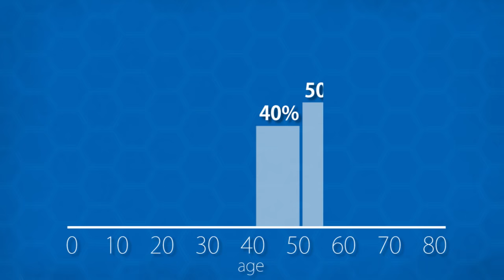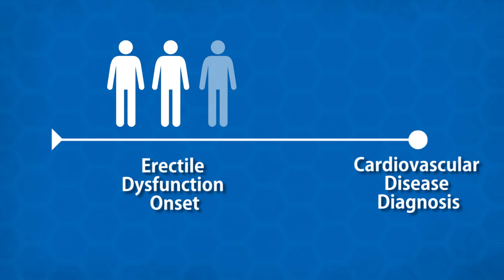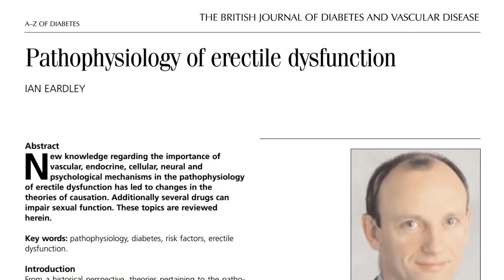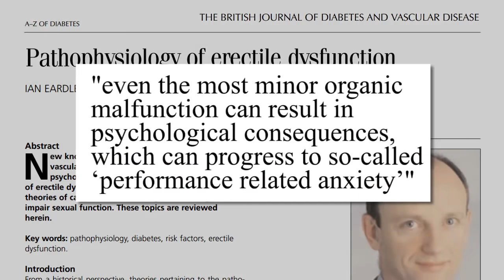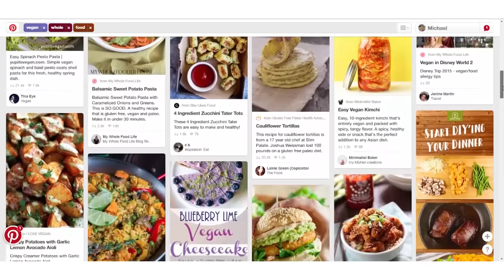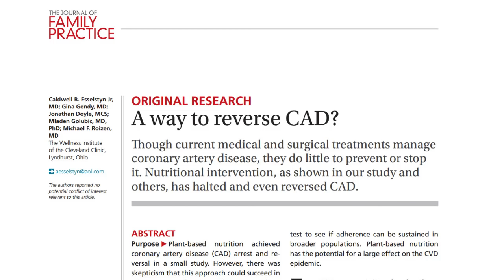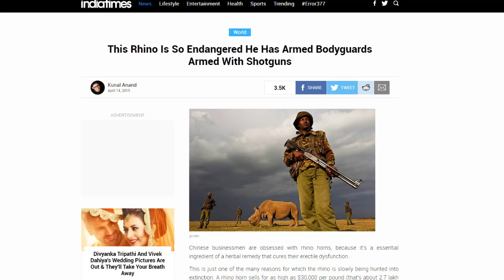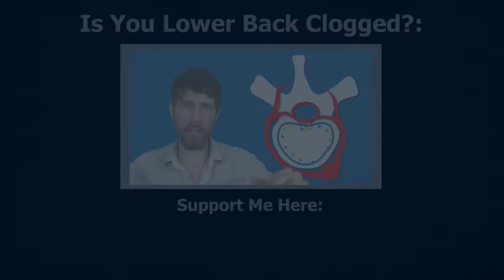Erectile Dysfunction: Cause and Cure | Not Clickbait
$4,000 value for just $50!
The most common cause of ED is still unknown to the general public. This video is look at the science on that cause and science on the best way to reverse it.

Open to more suggestions :)

2/3 of men got ED leading up to their Cardiovascular Disease

"Fatty streaks are found in the aortas of nearly all children by the age of 3 years,"